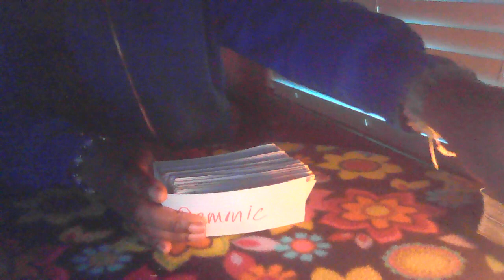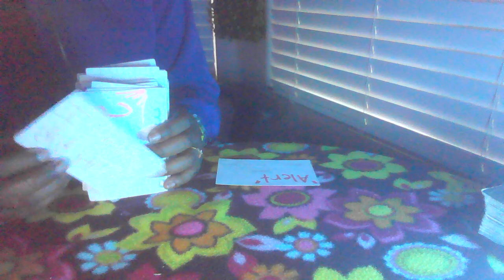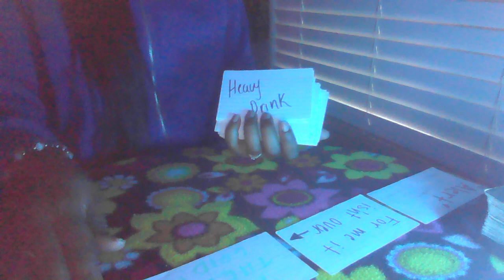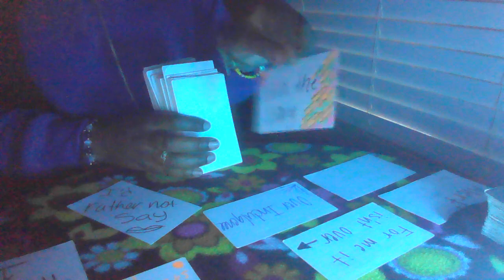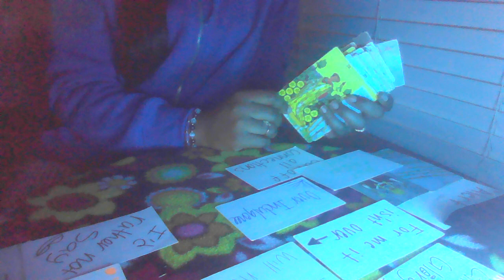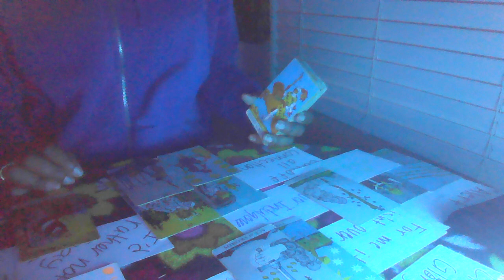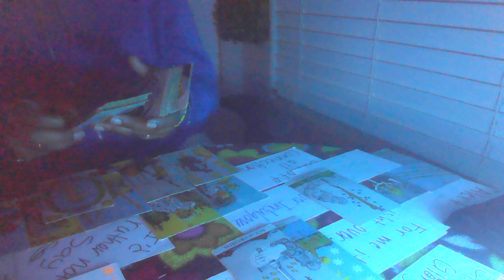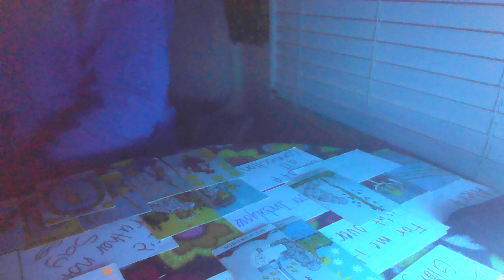🙀💥🙌🏾🙏🏾DONT FORGET TO THANK TMH GOD! SOMEONE WANTS A CERTAIN REACTION FROM U THEIR TEMP🌡IS 🔥THEN❄